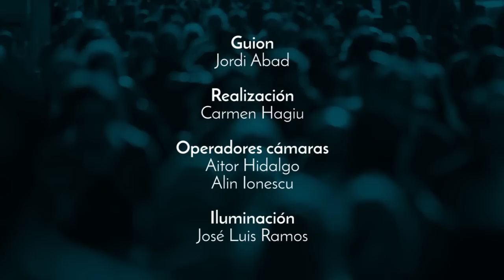Algo más que vivir 14 Lo incomprensible es posible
Serie sobre la intervención de Dios en nuestra vida.